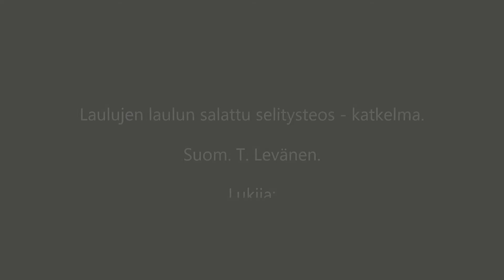Laulujen laulun salattu selitysteos - osa 1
Kuvaus videossa.
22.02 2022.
Seppo Sallinen.